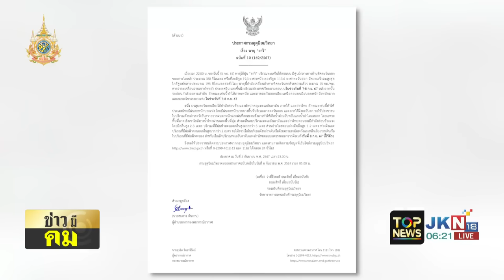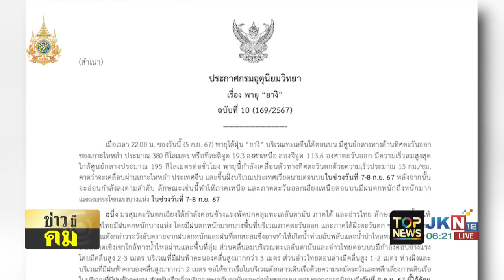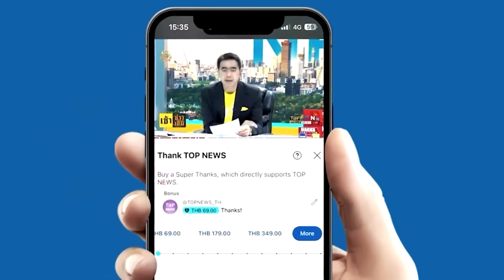จีน-เวียดนาม รับมือพายุยางิ อุตุฯ เตือนอาจทวีความรุนแรงเป็น "ซูเปอร์สตอร์ม"